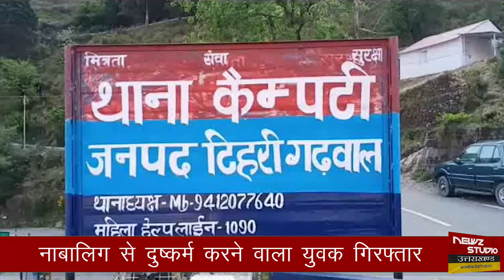मसूरी | नाबालिग से दुष्कर्म करने वाला युवक गिरफ्तार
न्यूज़ स्टूडियो - उत्तराखंड से फ़ेसबुक पर जुड़ने के लिए क्लिक करें